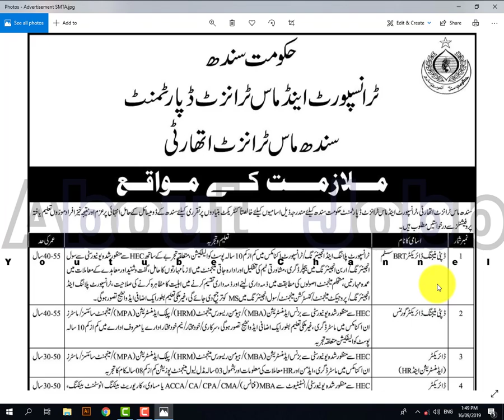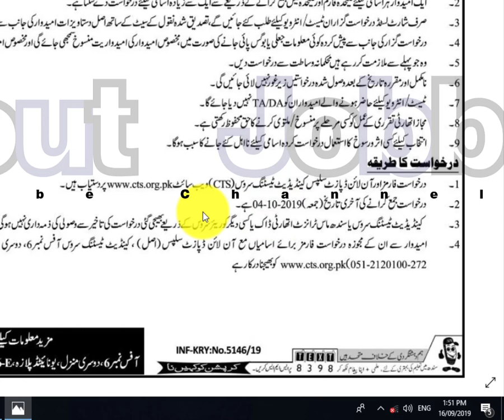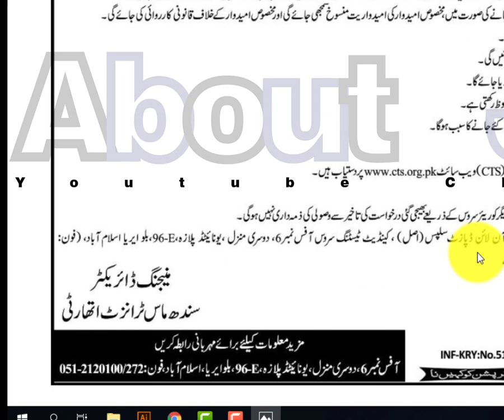Sindh Mass Transit & Transport Department Jobs 2019 // Last Date 4 October 2019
AboutJobb 16 Different Posts Are Available in Sindh Mass Transit & Transport Department
Last Date: 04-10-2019           Age Limit: 25-55